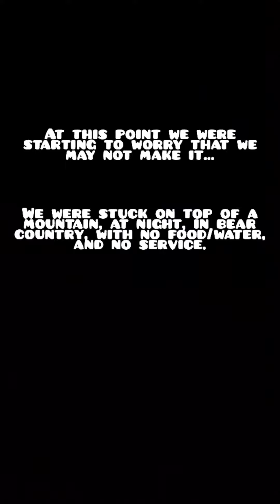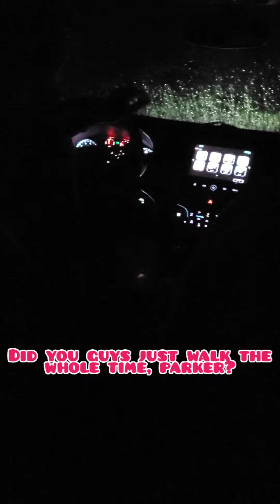The 18 mile hike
the boys went hiking at Mt leconte for the day.  Josh documented bits and pieces of the nearly 8 hours and 30mins they were up there.